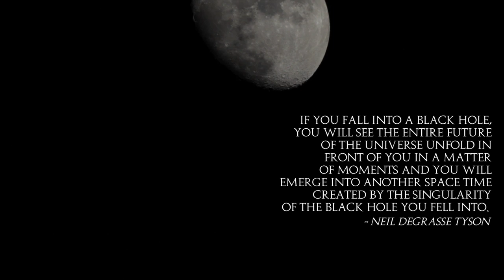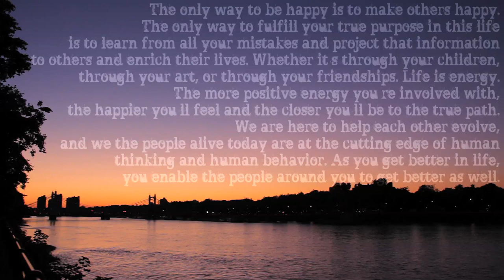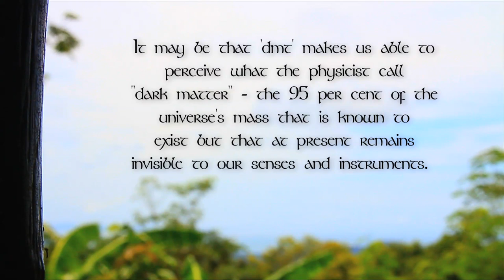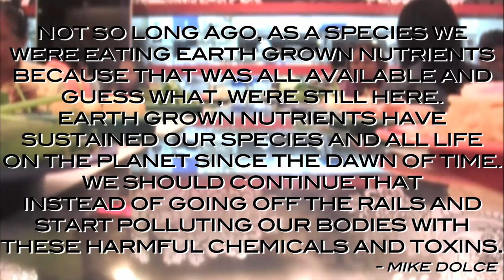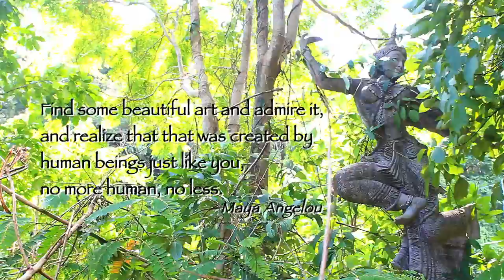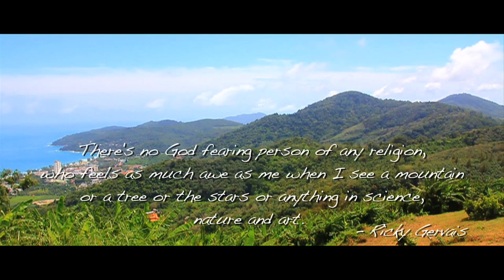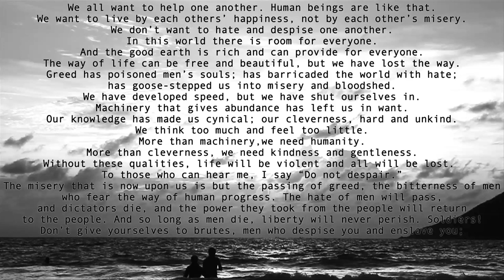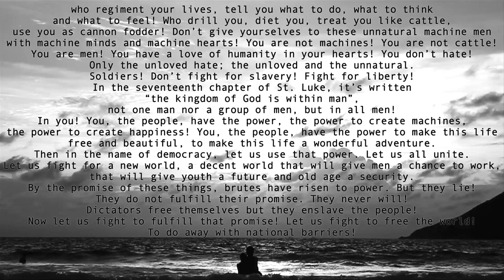Motivation: The Power of Words | Ryan Jones Films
Words have the power to rouse our many emotions. They are motivational and inspiring. Wise and thought provoking. Horrific and offensive. Positive and hilarious. Truthful and deceiving. Beautiful and coarse. Loving and hateful.
What words we choose to speak, hear and write can define us. Push us to actions we do or don't take, influence what we believe or don't believe. How we are viewed by others and view those we know.
Words spoken by a loved one no-longer with you or a person you have never met, even a person long deceased before you came to exist, their words can have power. Can plant a seed that can grow into an infinity of outcomes and achievements. Once spoken, recorded or written, words are truly immortal.
Always choose your words wisely, for they may define you.

Featuring words by: Neil deGrasse Tyson, Albert Einstein, Abraham Lincoln, Joe Rogan, Aubrey Marcus, Mahatma Gandhi, Winston Churchill, T.S. Eliot, Russell Brand, Bob Marley, Richard Dawkins, Graham Hancock, Mike Dolce, C.S. Lewis, Bruce Lee, Ayn Rand, Christopher Hitchens, Sam Harris, Ricky Gervais, Charlie Chaplin, Jim Carrey, Seth Godin, Kahlil Gibran, Suzanne Weyn, Babe Ruth, Marilyn Monroe, Victor Hugo, Langston Hughes, Friedrich Nietzsche, Osho, Natalie Portman, Tony Robbins, Lucuis Annaeus Seneca, Michelangelo, Henry David Thoreau, Christian D. Larson, Douglas Adams, Steve Jobs, David Whyte, Chuck Palahniuk, Zora Neale Hurston, Maya Angelou, Ralph Waldo Emerson, Elisabeth Kubler-Ross, Max Ehrmanm, Isak Dinesen, Chad Sugg.

A film by Ryan Jones

Finding Home (Instrumental) - Zack Hemsey
Why (Instrumental) - Zack Hemsey